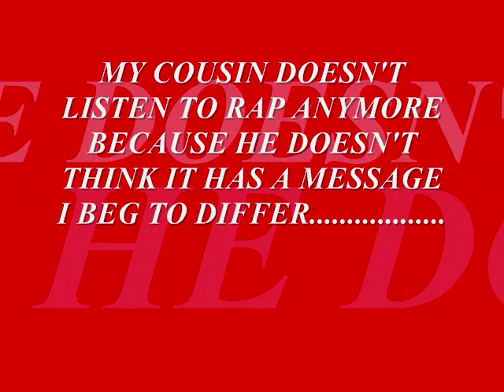Pastor Troy's " ALL I KNOW "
Pastor Troy's "All I Know" W/ Pics of my wife and kids ALL RAP AIN"T GANGSTA